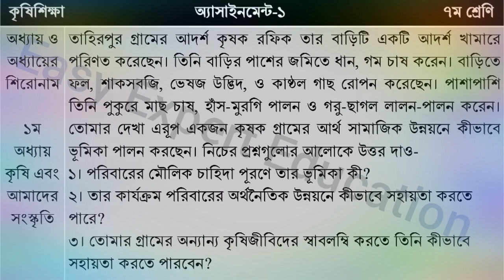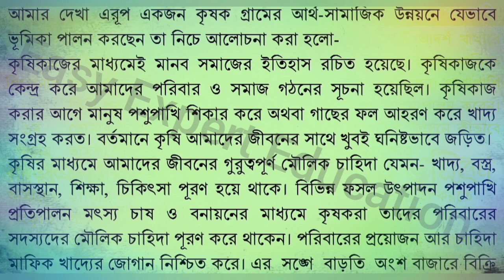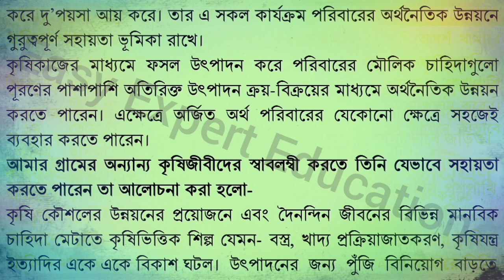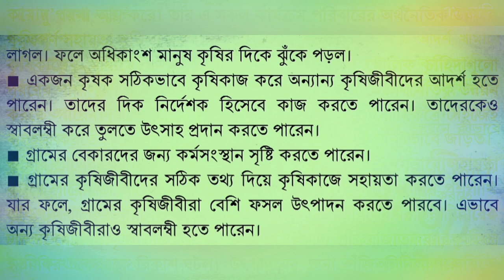Class 7 Agriculture । Class 7 Krishi Assignment(2021) 3rd Week। ৭ম শ্রেনির কৃষি শিক্ষা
Assignment 2021। Class 7 Agriculture । Class 7 Krishi Assignment 3rd Week। ৭ম শ্রেনির কৃষি শিক্ষা